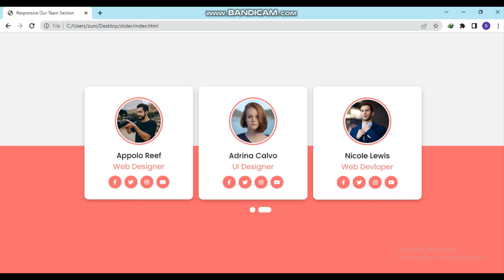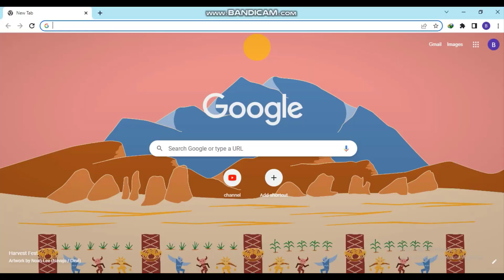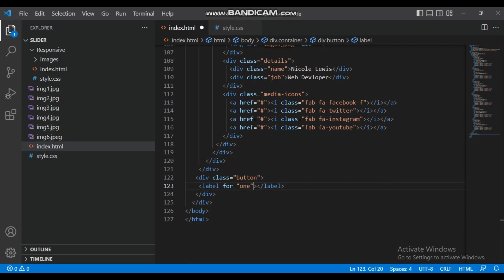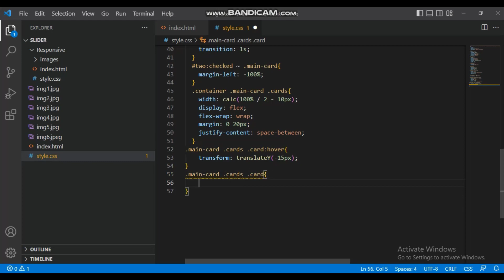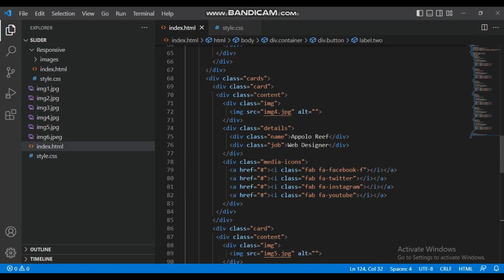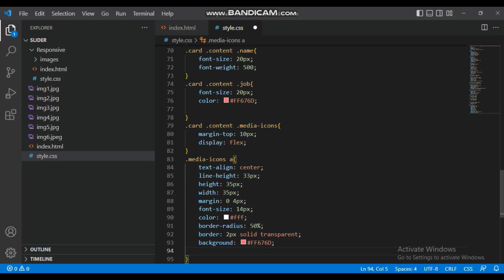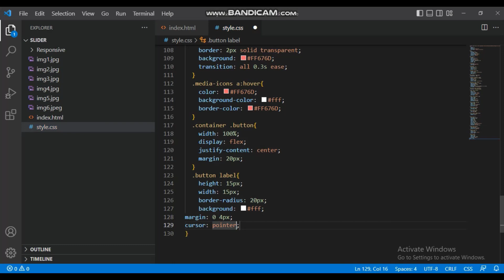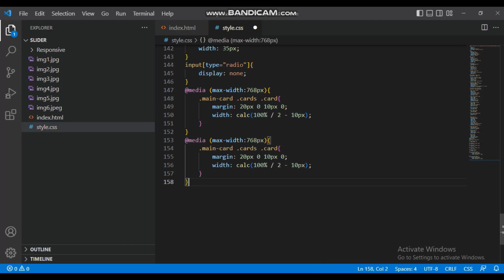How to Create Responsive Card Slider in only HTML & CSS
I have created a Responsive Card Slider in this video tutorial using only HTML and CSS. I have not used any JavaScript code or other extensions. For the source code file, you can check the given link.

codeartistic,code artistic ,CODE ARTISTIC